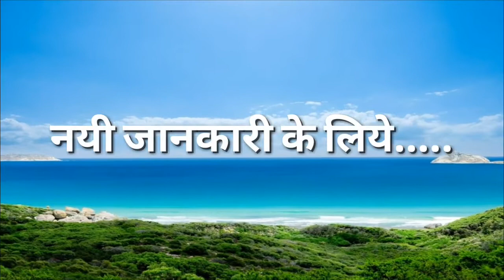WORLD HERITAGE SITES IN INDIA 2 ....... भारत विश्व विरासत स्थल 2 ........GYAN GARJANA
यूनेस्को द्वारा विश्व विरासत घोषित किए गए भारतीय सांस्‍कृतिक और प्राकृतिक स्‍थल...
भारत के विश्व धरोहर स्थल कौन कौन से हे...जानिये.
36 World Heritage Sites in India By UNESCO
स्पर्धात्मक परीक्षा की तैयारी के लिये उपयोगी.
UPSC AND GPSC लिये जरूर देखे.